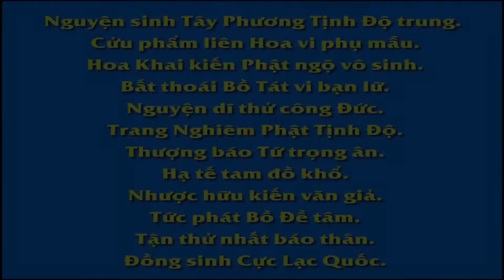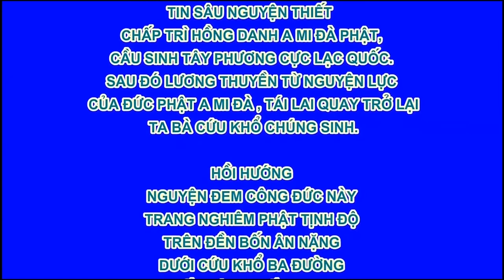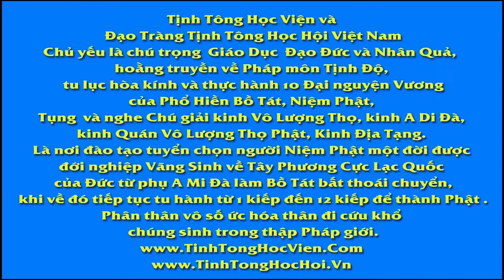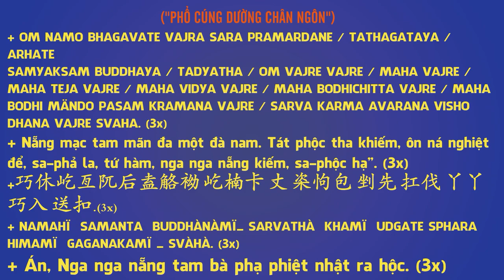EP 28, 【愛護生命的故事】方孝儒和蛇的故事【28】 , Phim Hoạt hình Phật Giáo, Pháp Âm HD